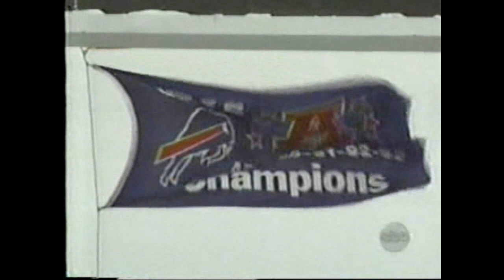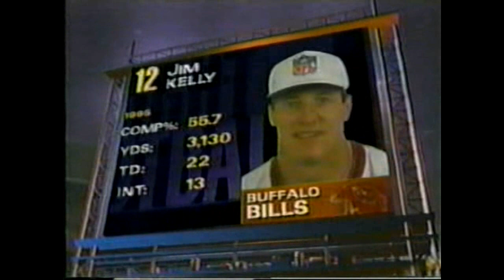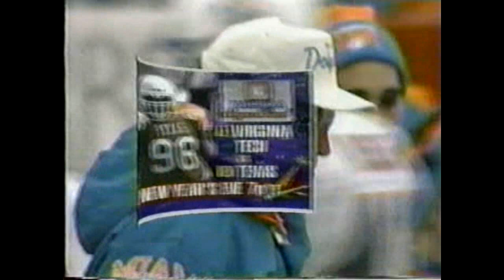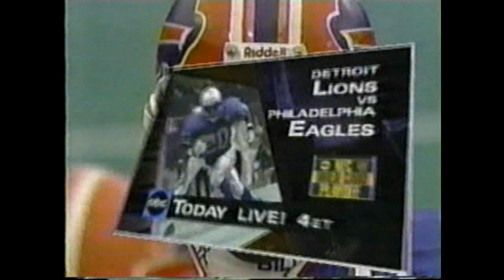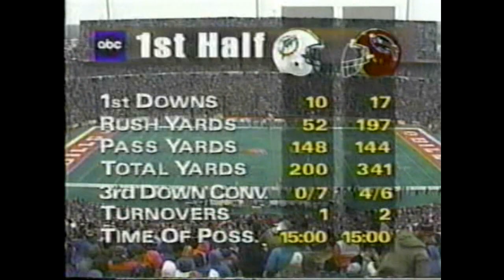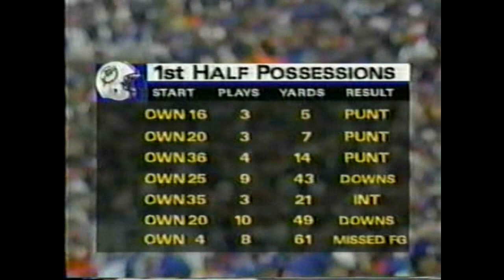1995 week 18 WC Miami at Buffalo